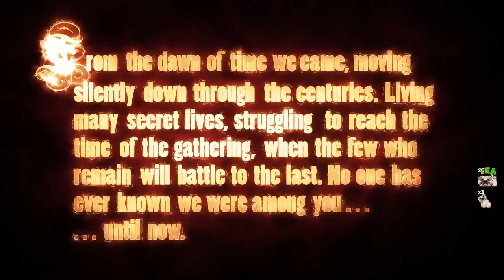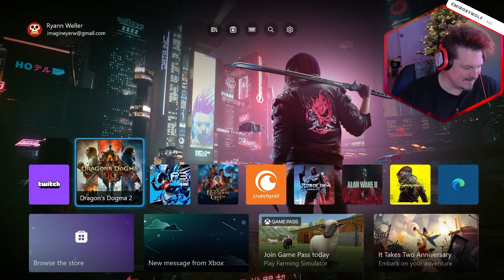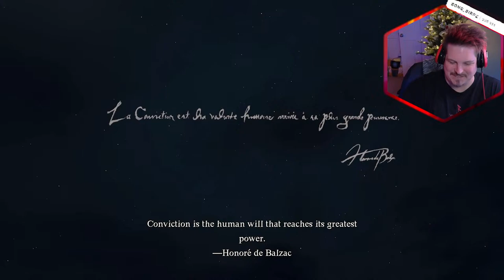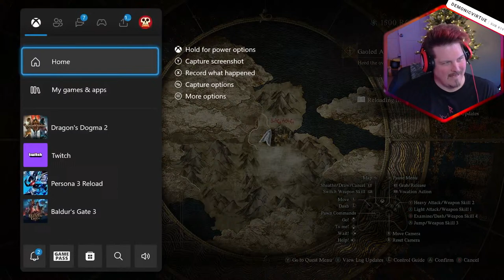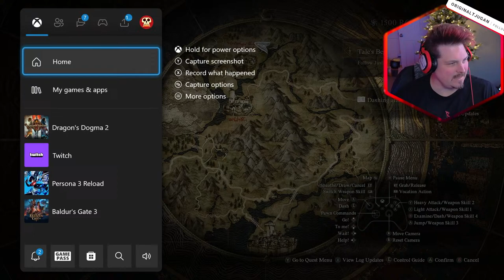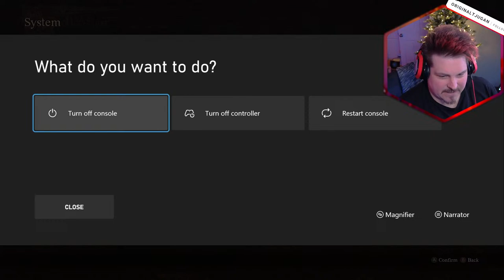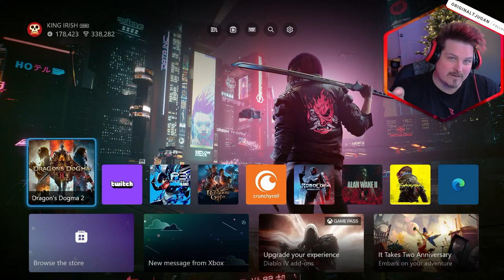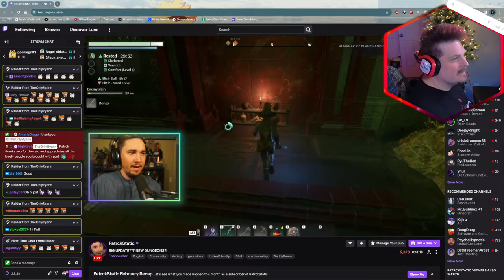DRAGON'S DOGMA 2: FIRST LOOK!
We start our morning drinking Coffee and watching Funny TikToks! Then for the FIRST TIME we take a look at Dragon's Dogma 2 and backseat gaming is HIGHLY encouraged!

Ryann, also known as TheOnlyRyann, is a Twitch Partner that loves to play a wide variety of PC & console games (Xbox Series X, PS5, Nintendo Switch). He's a game dev vet (Call of Duty franchise, The Walking Dead, Game of Thrones, Tales From The Borderlands, Batman, plus more) and a content creator / Show Host. Ryann loves bringing the positive vibes, making people laugh, while trying those pro strats! He's also helped to build a community around charity that's supported Extra Life, St. Jude, and Stack-Up (to support Army, Navy, Marines). Hope you enjoy the content!